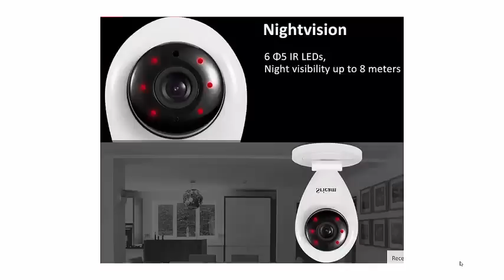Wireless Security System - HD Camera for home, motion detetion, night vision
Wireless Security System

 HD Camera for home, motion detetion, night vision